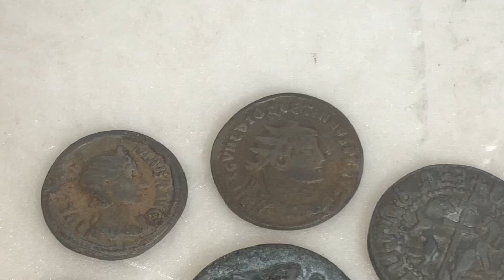□ 希少 レア 古代ローマ (？) コイン 硬貨 古銭 外国 海外 コレクション アンティークコイン まとめて セット 詳細不明 現状品 □24092302